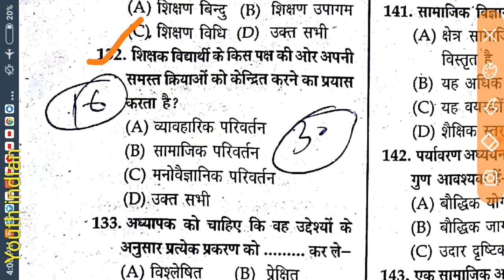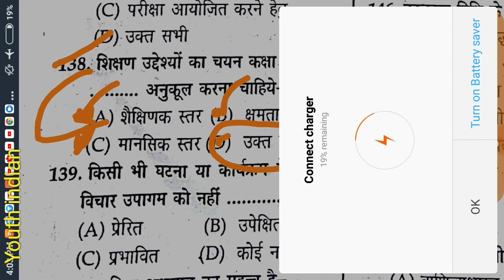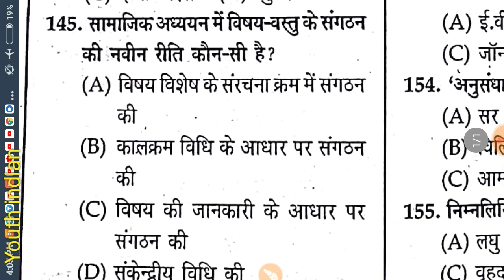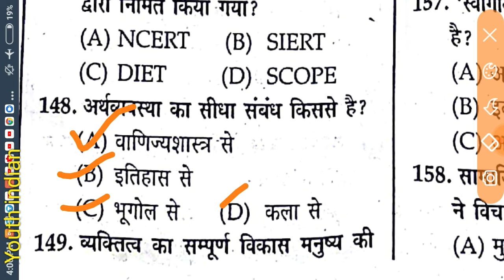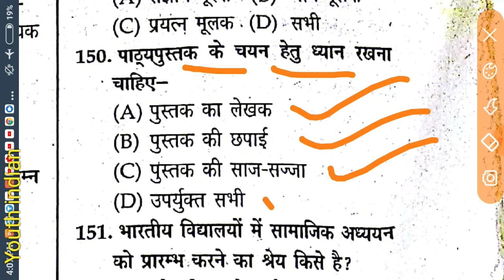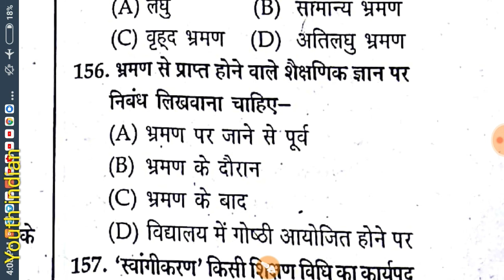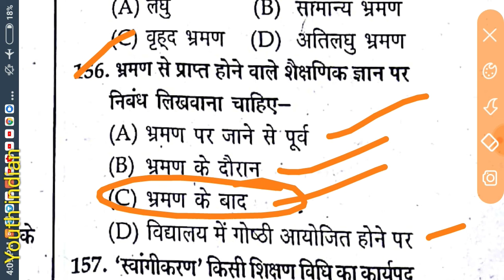EVS || GERENAL SCIENCE Pratice Mock Test || ऐसे प्रश्न एग्जाम मे आते है